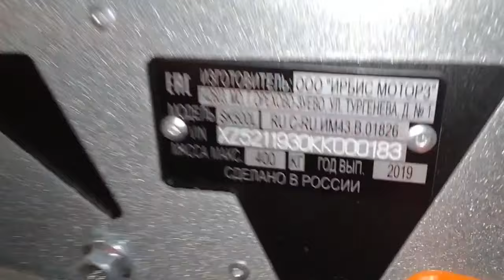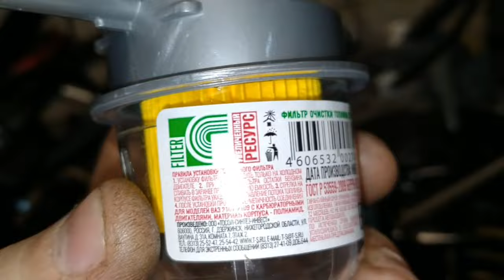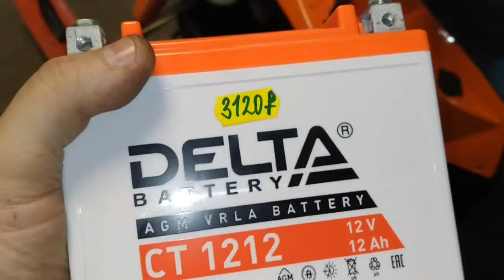Тунгус из Питера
Подготовка к сезону исправление косячков